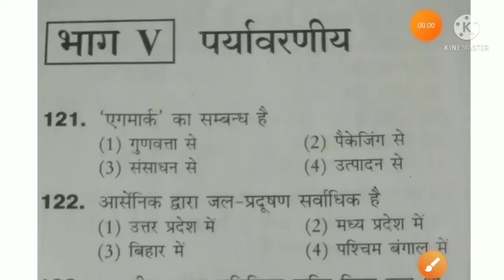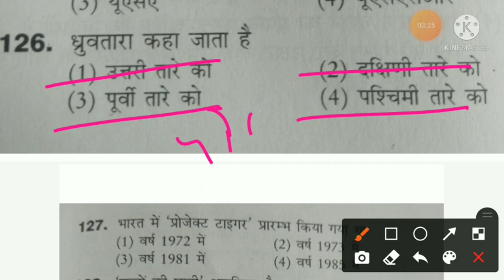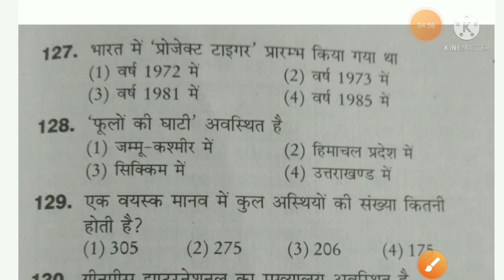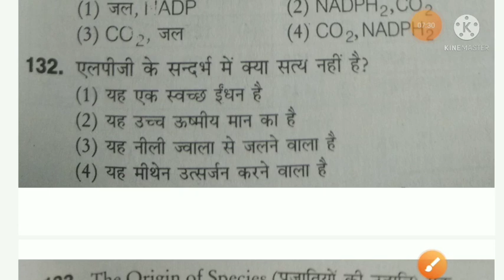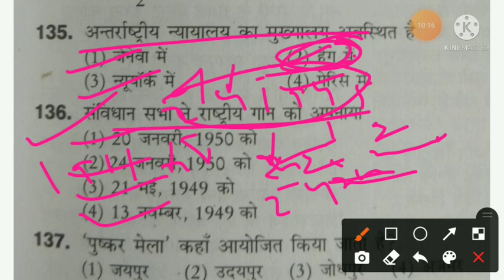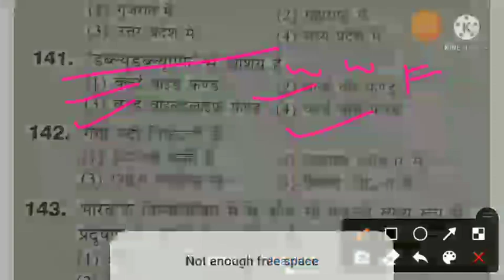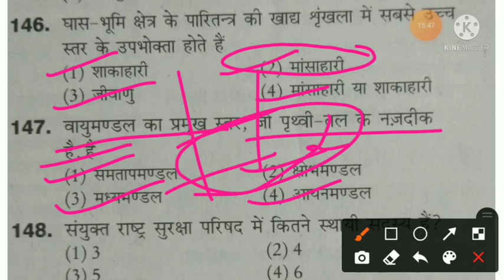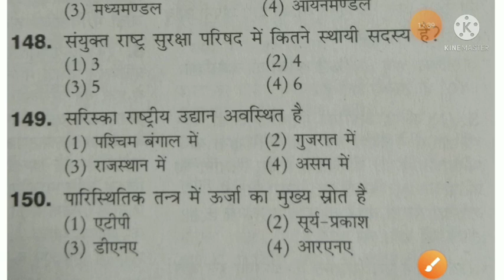jharkhand para teacher Aklan pariksha//bihar para teacher aklan pariksha EVS Previous year quest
बिहार-पारा-शिक्षक-सीमित-आकलन-परीक्षा-2013-में-पुच्छा-गया-प्रश्न

biharparateacheraaklanparikshasolve question#biharparateacheraaklanpariksha2014
biharparateacheraaklanparikshasolve question